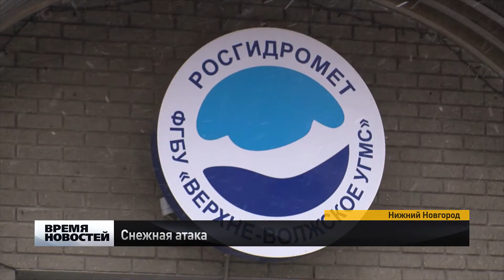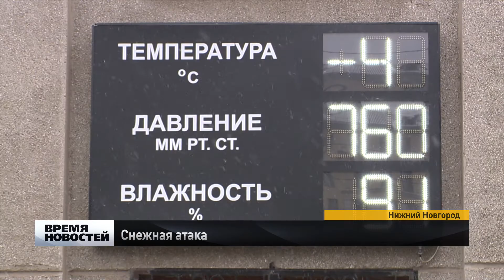Сильный снегопад ожидается в Нижегородской области в выходные